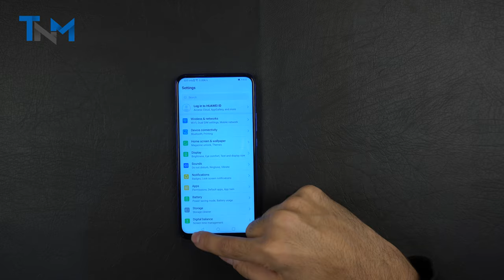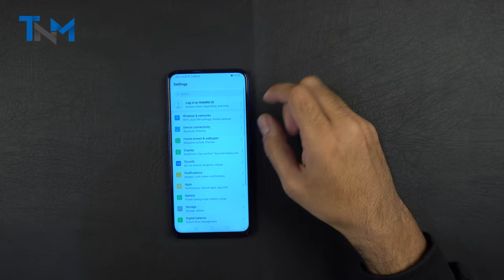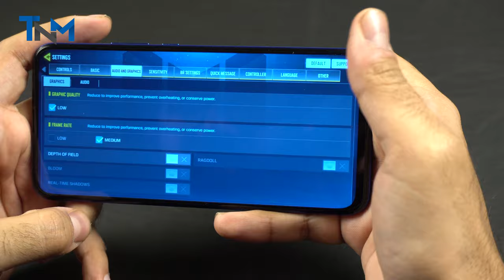Honor 9X Review in Pakistan | Price, Camera and Gaming Performance (Urdu/Hindi)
Honor 9X is the latest budget smartphone from Honor. This phone was released earlier this year with a price tag of 39,000 Rupees. It comes with Kirin 710F, 6GB RAM, 4000mAh Battery and Full HD 1080p Notchless Display.

The main highlight of the Honor 9X is the 16MP pop-up selfie camera and shiny glass back.